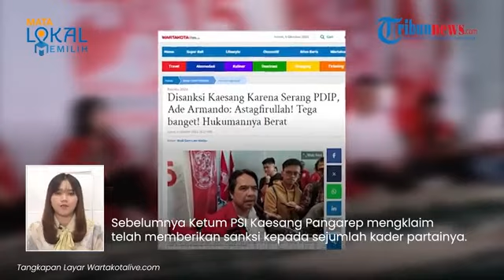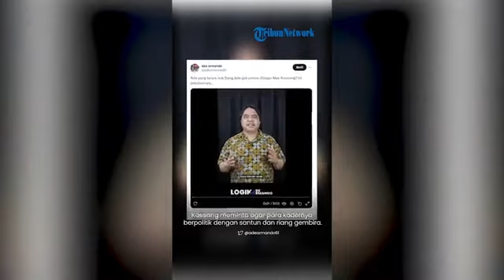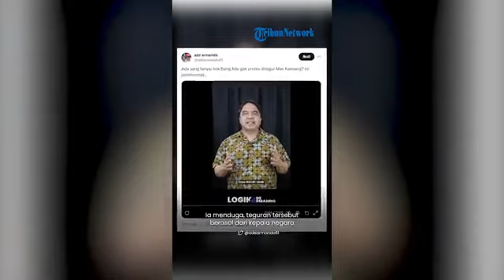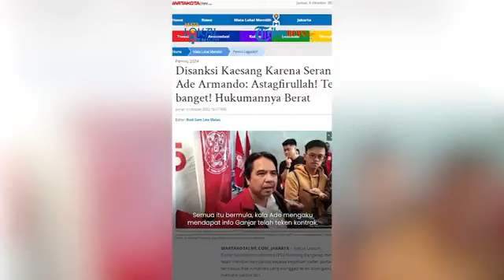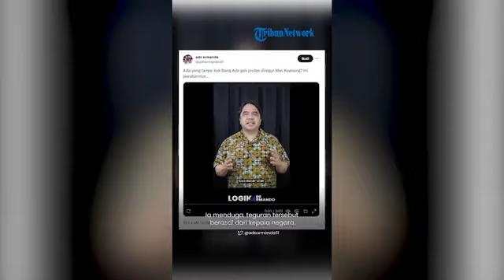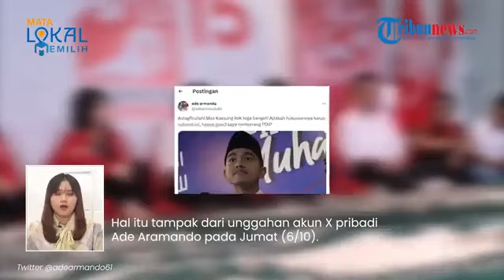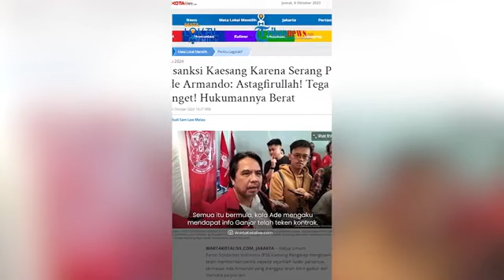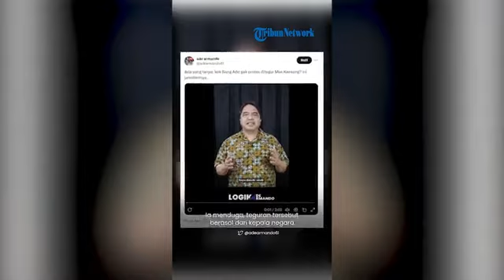🔴 SENGGOL PDIP, Ade Armando Manut Disanksi PSI: Apa Hukumannya Harus Seberat Ini?